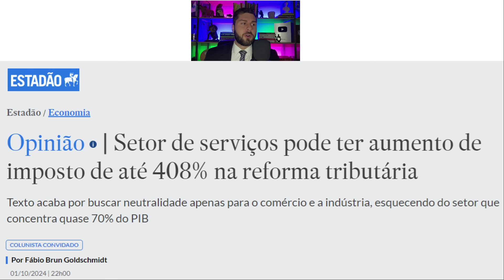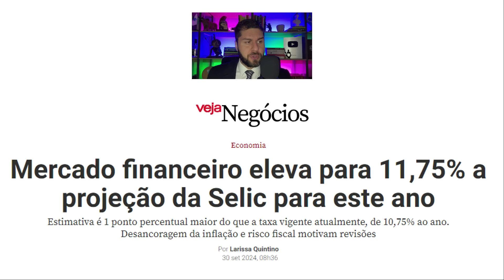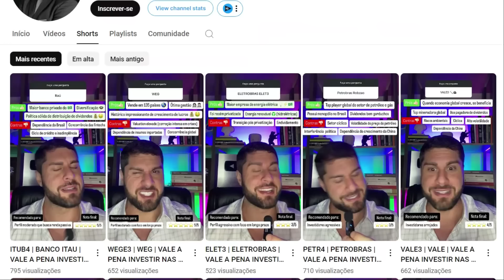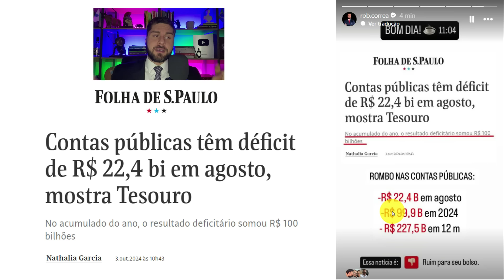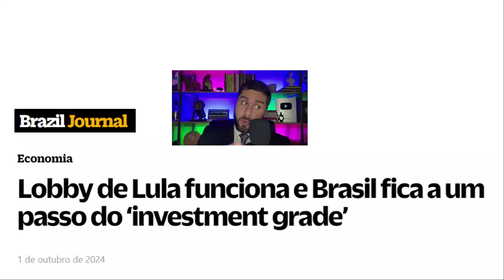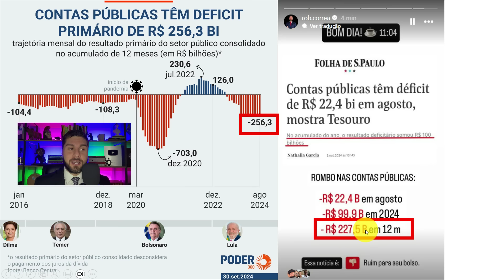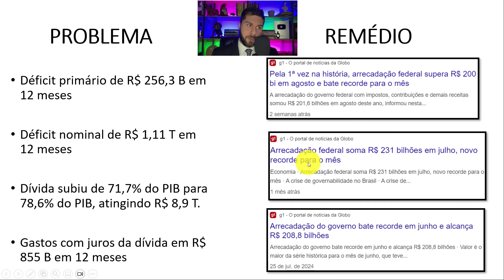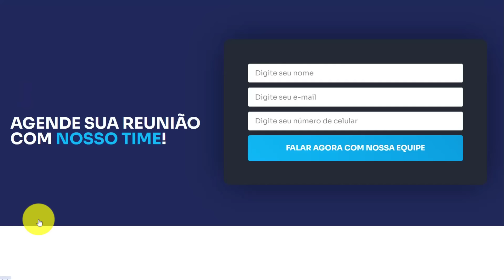CUIDADO: TAXA SELIC VAI SUBIR MAIS DO QUE VOCÊ IMAGINA! O QUE VAI ACONTECER COM SEUS INVESTIMENTOS?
00:00 Aumento de Imposto | Reforma Tributária

00:52 Boletim Focus | Taxa Selic 11,75%

01:31 Taxa Selic Acima de 12%

02:14 Onde Investir Agora

02:46 Rob Correa Research

03:15 Nota de Crédito do Brasil

03:33 Contas Públicas | Déficit Fiscal

04:08 Rombo Fiscal Supera R$ 1 Trilhão

04:27 Moody's Sobe Nota do Brasil

05:01 Mercado Financeiro Reage A Nota de Crédito

05:26 Lula e Haddad Encontram as Ratings

06:03 Déficit Primário

07:08 Déficit Nominal

07:20 Dívida Pública

07:58 Arrecadação de Impostos

08:37 Risco de Calote na Dívida Pública

09:20 RC Wealth | Consultoria de Investimentos

Informações importantes:

1) Retornos passados não são garantia de retorno futuro.

2) Todo investimento envolve riscos e pode causar perdas ao investidor.

3) Consulte os riscos da operação e a compatibilidade com o seu perfil antes de investir.